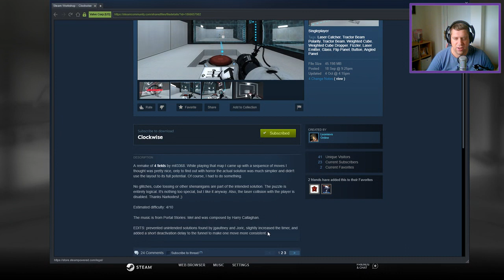[Portal 2] "Clockwise" by Leomievs